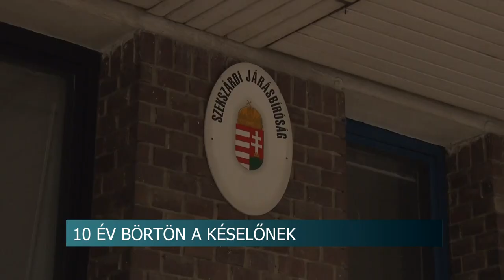10 év börtön a késelőnek - többeket is életveszélyesen megsebesített a román férfi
10 évre börtönbe megy az a most mindössze 21 éves férfi, aki többeket megkéselt Kajdacson még 2022 szilveszterén. A fiatalnak nem ez volt az első bűncselekménye. A román vádlott enyhítésért fellebbezett.